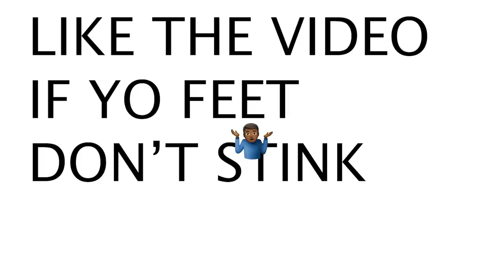Kay Linx Said To Do This If I Want Her.... *IDK WHAT TO DO*